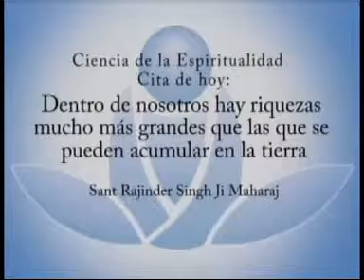NOTICIA, CITA Y FELICITACIONES DEL DIA